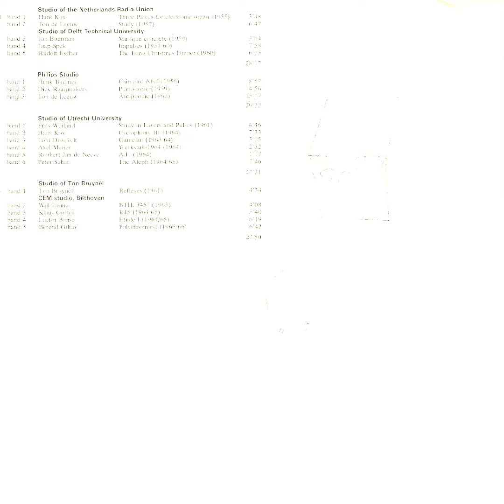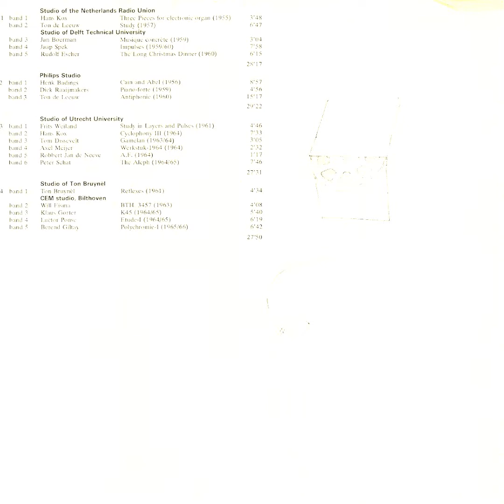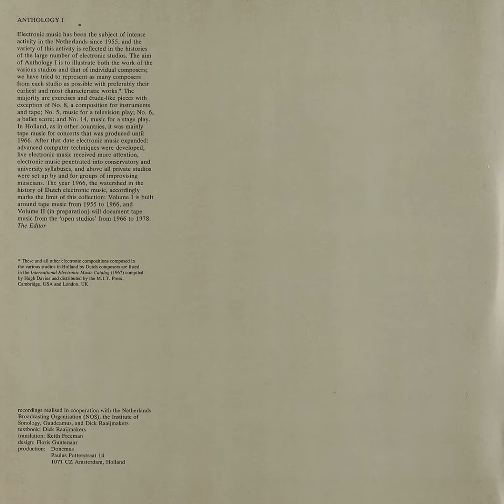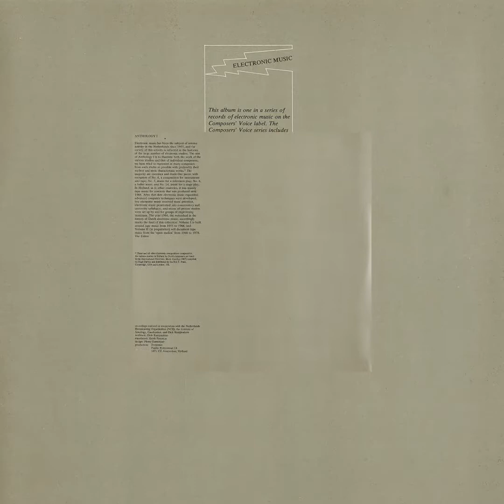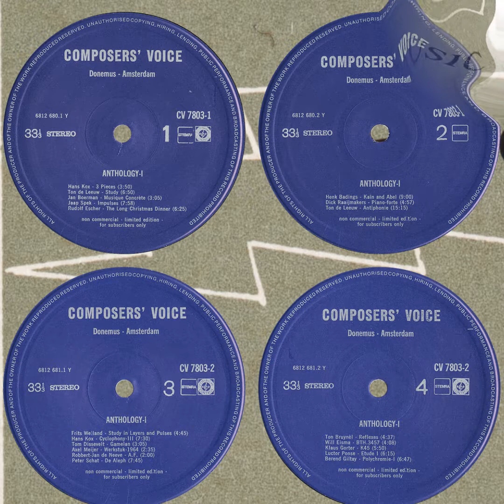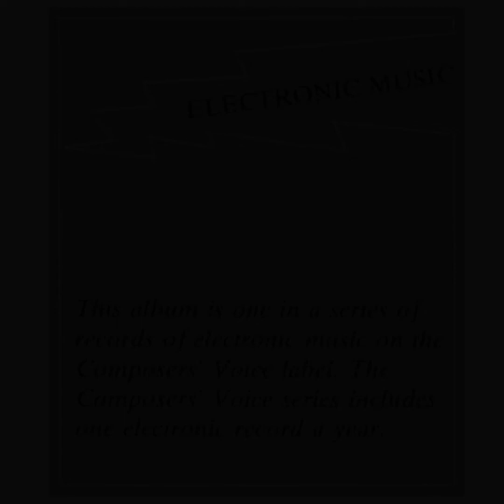Rudolf Escher; The Long Christmas Dinner (1960)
from "Anthology Of Dutch Electronic Tape Music: Volume 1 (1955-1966)" (1978); Composers' Voice ‎CV 7803.

Creel Pone #010-011.

"Replica edition of this massive double LP set (113 minutes total) offering one piece each by pretty much every composer who completed a piece at any one of the Dutch Electronic Music Studios between 1955 and 1966; by far the most “Deluxe” Creel Pone yet, replete with stapled booklet.

Other than a small handful of pieces (namely those by Raaijmakers, Boerman, and Badings), everything here is exclusive to this set; some awe-inspiring and very early pieces, running the gamut from Hans Kox’s dynamic electronic organ studies to Berend Giltay’s looping white-noise blast precision tape edits. Almost too much to take in at once... but ultimately proving to be the be-all/end-all in documentation of the early Dutch “Scene.”